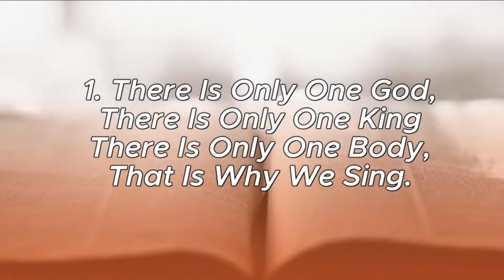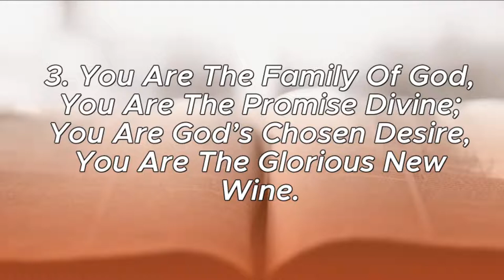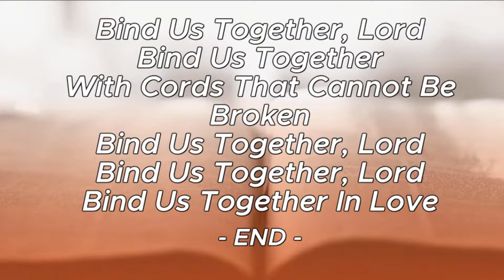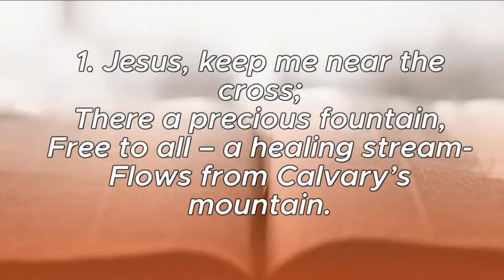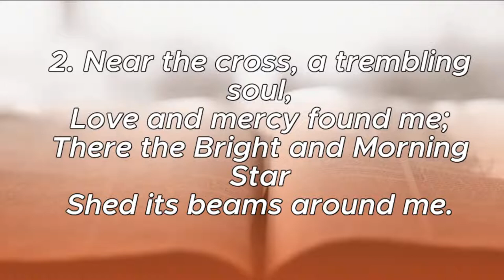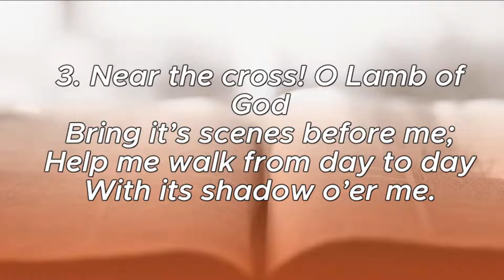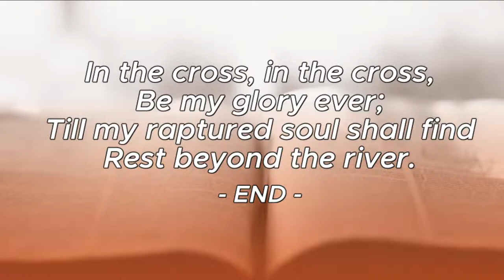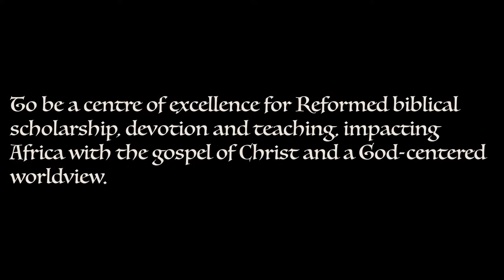Truth & Love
Ps. Rob Ventura
The truth concerning the cross II - Romans 3:27-31